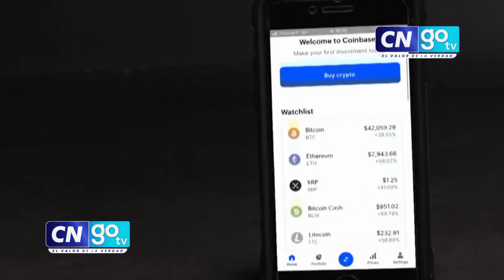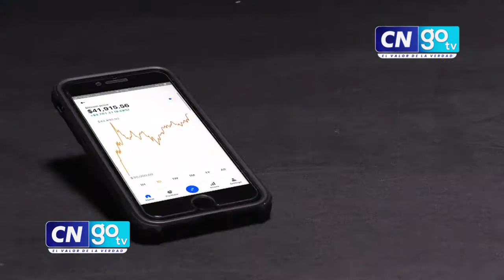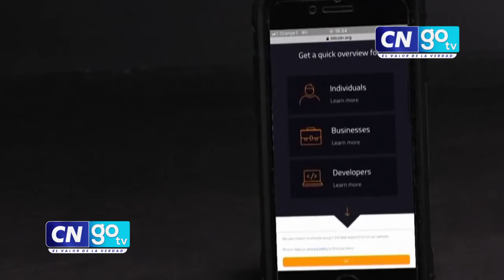Honduras será "despedazado" con las Zedes y el uso de la Bitcoin, dicen economistas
Economistas cuestionan el uso de "Bitcoin" como monedas en las Zedes.